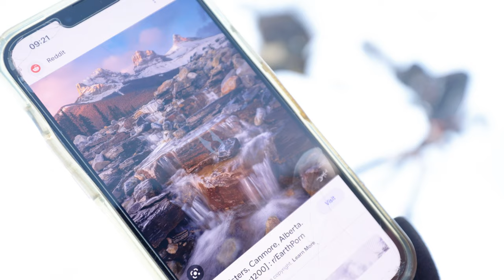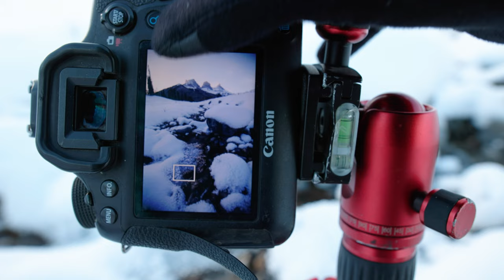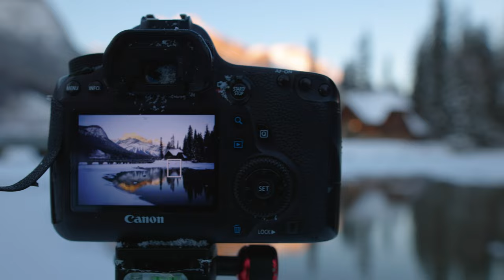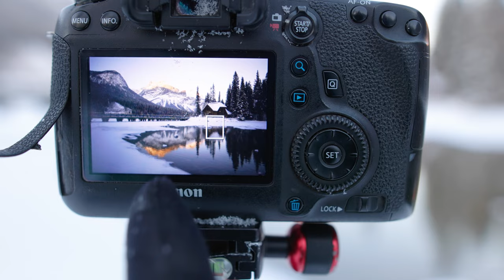Emerald Lake and Policeman's Creek - The best place for reflections in winter?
After a week of -20ºC and below open water is hard to come by. In this video we head out to search for reflections and interesting compositions.

Filming:
Canon R6 (Video and Stills)
Canon 6D (Stills)
Ricoh GR 3
GoPro Hero 10
GoPro Media Mod
GoPro Volta
DJI Mini Pro 3
DJI MIC
Leofoto Tripod

Intro 00:00
Policeman's Creel 01:48
Three Sisters View: 06:01
Emerald Lake 08:21